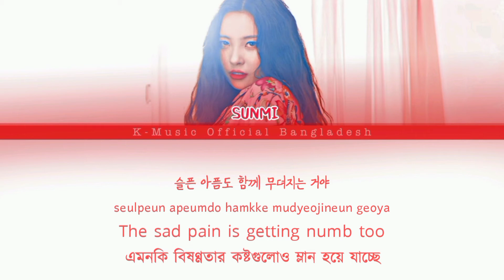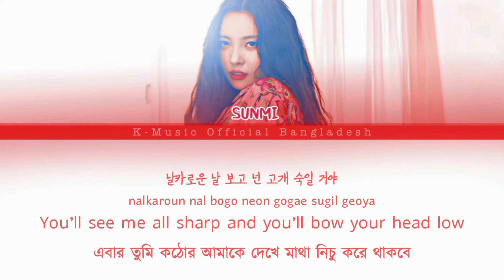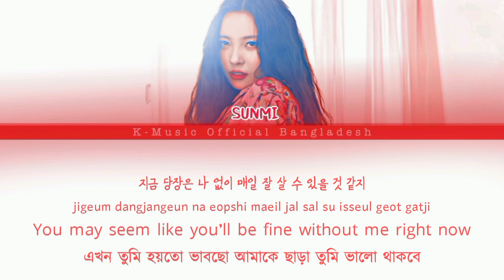SUNMI(선미) _ Gashina(가시나) [Color coded lyrics (Han/Rom/Eng/Ban)]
• Artist: ArtistSUNMI(선미)
• Song ♫: Gashina(가시나)
• Album: SUNMI SPECIAL EDITION [Gashina(가시나)]
• Released: 17.08.22